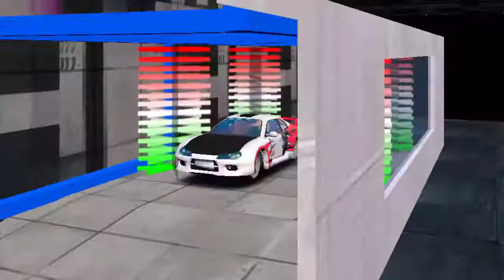Screencast - Un mio vecchio videogioco (2013)!